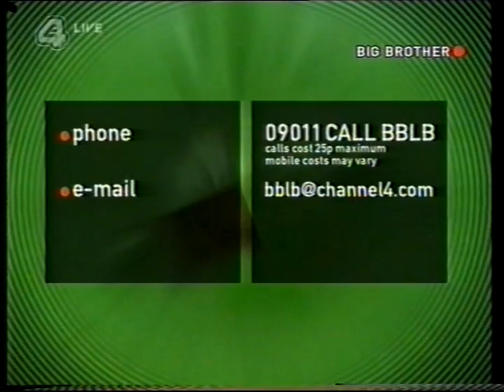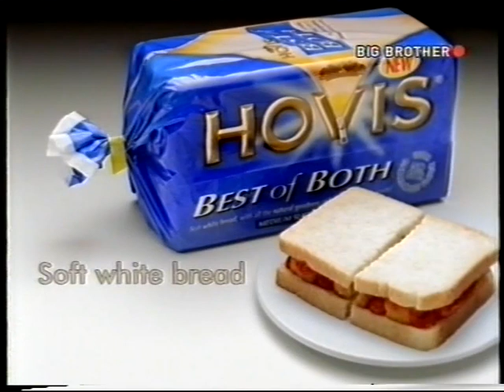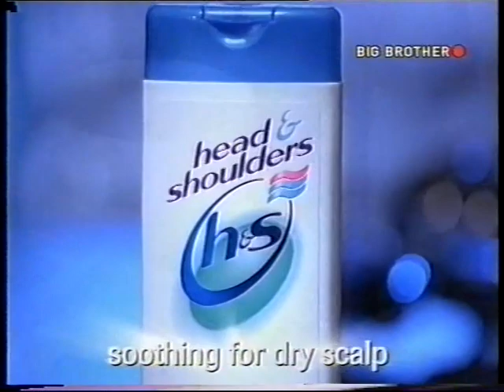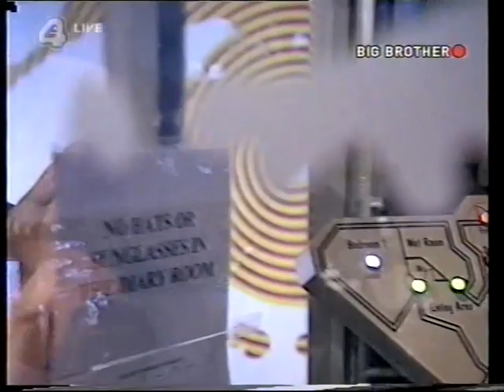Big Brother UK 2002 - Day 14 - BBLB